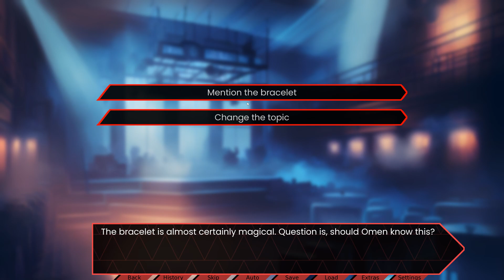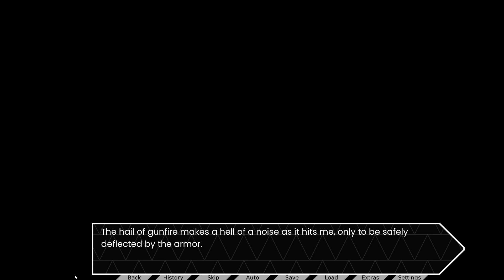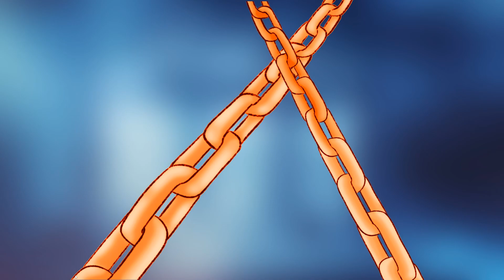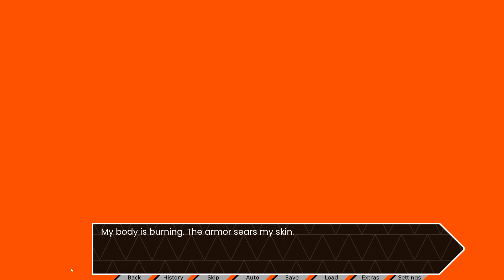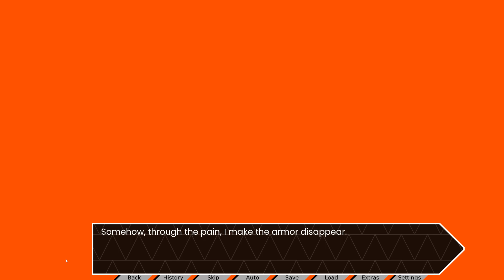Battle Tested- - Super Nova #14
Nick gets into his first major fight with a super-powered thug in a new episode of Super Nova!